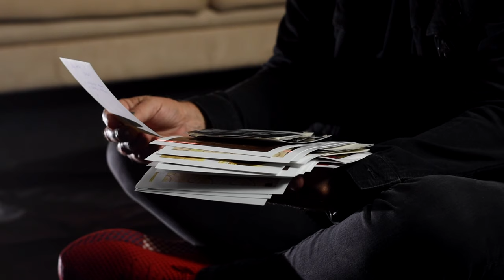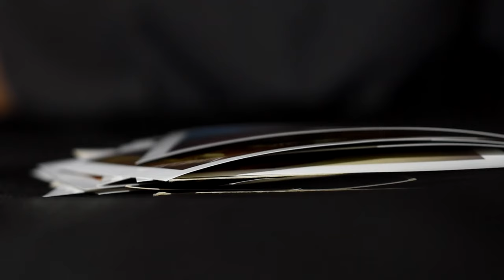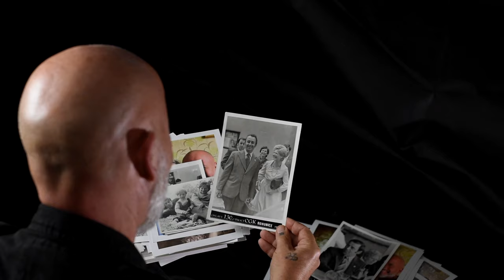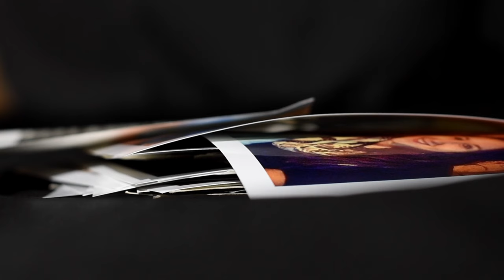Honza Musil - Jednu kvítku na památku (věnováno mamince Aničce)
Released  2023
Pop/Chanson
Autor skladby KUBA Kubín (hudba a text)

Jednu kvítku na památku

Snad taky vzpomínáš jako já
To jak jak jsme bobule od vína
Do kytic svázali

Bylo mi možná jen pár let
A psával srdíčka na pohled
A že nechci od mámy

Cítím jak mi v srdci stále biješ a budeš dál

A to všechno mi navždy zůstalo
I když slunce nám vždycky nepřálo
To se neztratí za mraky
A pořád tu budí zázraky

Tohle všechno mi navždy zůstalo
Co není však navždy bývalo
Ty se neztratíš za mraky
seš pořád a budíš zázraky

Tak ještě chvíli nechoď spát
Ty víš že neumím usínat
Když nesvítíš na cestu

Když jsem měl svět na dohled
Snes bych ti z tisíce arboret
Jen tu jednu kvítku na památku

Seš pořád

Seš pořád

seš pořád